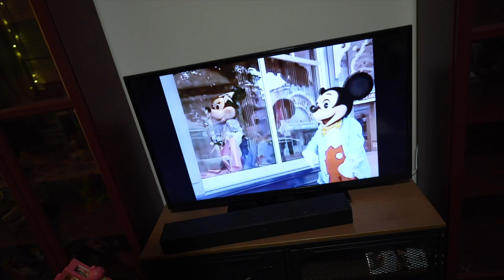Our Moving Across the Country Strategy! | Packing Progress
It's chaos in these parts! But we're making progress. The boys get Irish caps for St. Patty's day and we venture to do a furniture pick up. It takes way longer than we expected so we grab Burger King on the way home. Peter gives a packing progress update, but Sarah from the future pops in to talk moving strategy. We'll be vlogging and posting as much as we can over the next two weeks, but this move has us beat! Excited, but beat!

30 in 30!